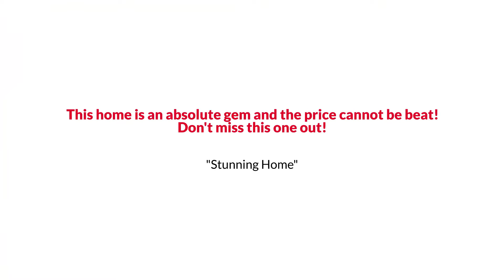Windsor Two Story Style Home with Concrete Patio under $500K EmpowerHome Team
EmpowerHome Team Presents, Exclusive Home for Sale! 1867 Paley Drive, Windsor, CO 80550.

As you enter this almost brand-new home you will notice gorgeous luxury vinyl plank floors throughout the entire main living area. This home boasts great finishes and open-concept living. Cooking dinner is going to be a luxury in your new kitchen with granite countertops, a farmhouse sink, black stainless steel appliances with a double oven, and a gas range. The flex space on the main floor offers a great area for working from home. Upstairs the primary bedroom offers ample closet space and a five-piece ensuite oasis perfect for your long baths by candlelight. Two other bedrooms upstairs also offer great closet space, not to mention the loft area can be easily converted into a fourth bedroom or left as an extra family room. Light grey finishes are throughout the home. One of the perks to an almost brand new home is the mechanicals and the appliances are almost brand new.  No need to worry about the backyard landscape, cookouts will be fantastic while hosting on your brand-new concrete patio. This home is an absolute gem and the price cannot be beat!